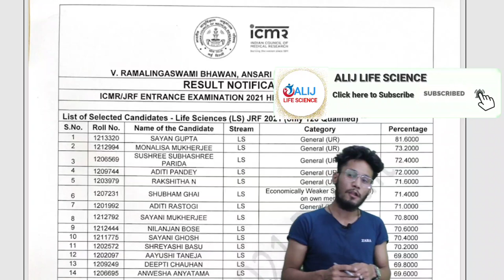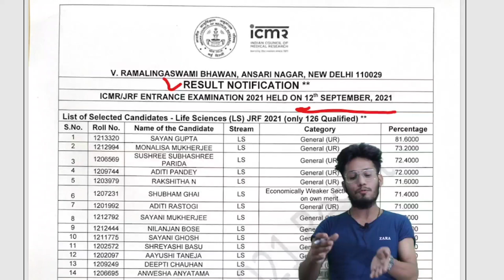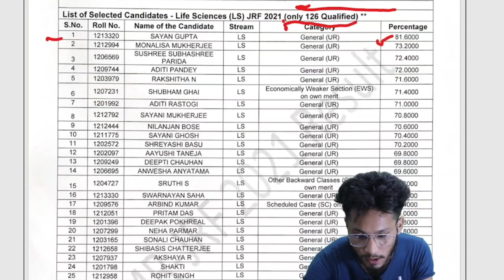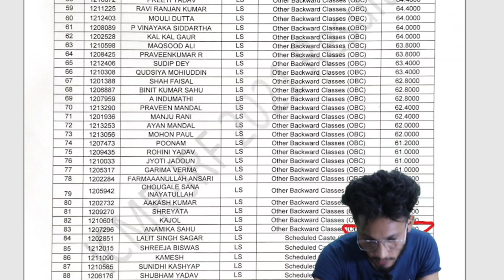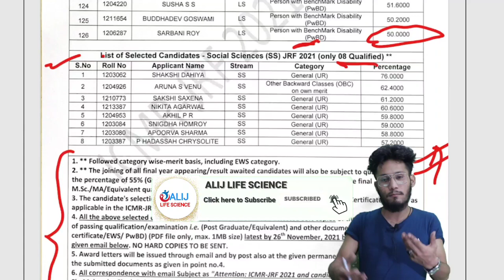ICMR RESULT 2021 OUT 😊😊.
A.L.I.J life science class is initiative towards free education, which help learner to foster originality of education.

Follow us on A.L.I.J LIFE SCIENCE Telegram channel for study material, any quires about lectures and Video lecture update

Keep Supporting me So i can provide you with free educational video lecture